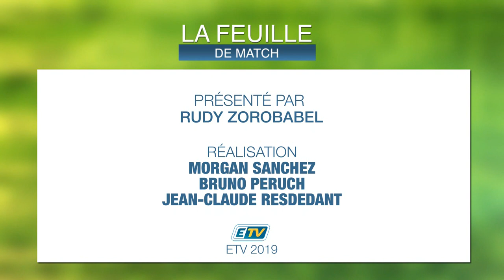FEUILLE DE MATCH DU 10/10/19 PARTIE 2